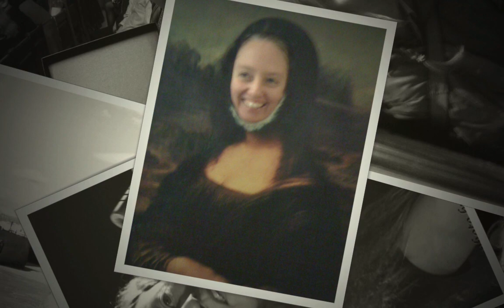Susan's Birthday Tribute - photos & music by Paul James